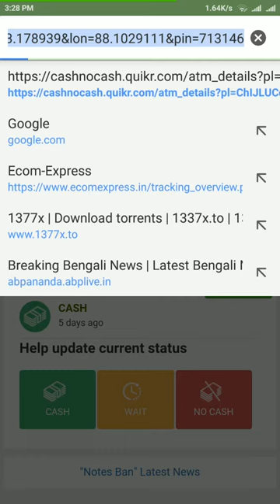How to find atm with cash near you using smart phone.